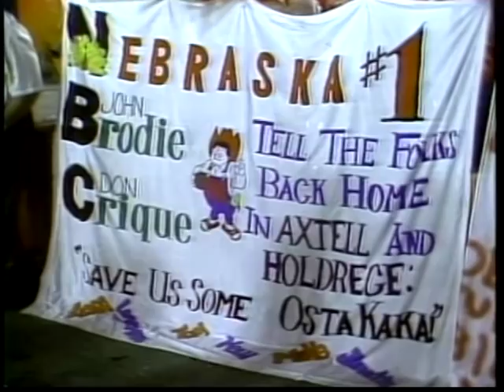Part 3, 1982 Orange Bowl Nebraska vs Clemson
1982 Orange Bowl #4 Nebraska vs #1 Clemson National Championship